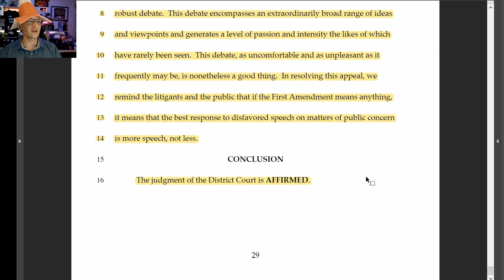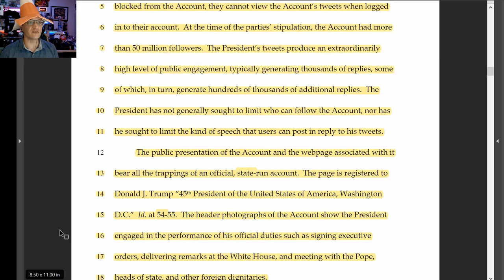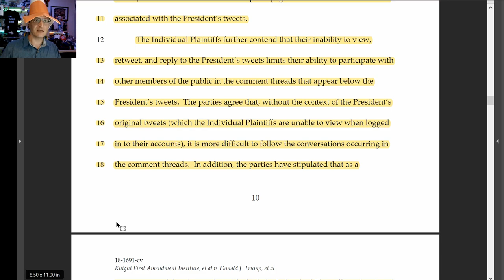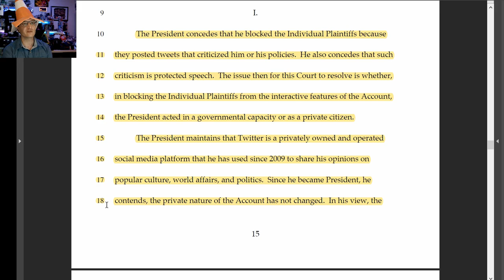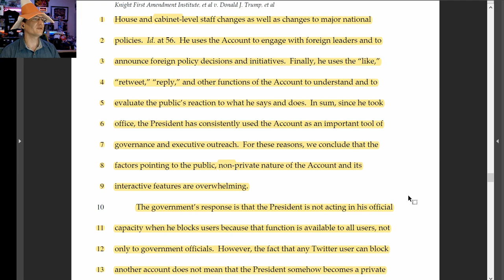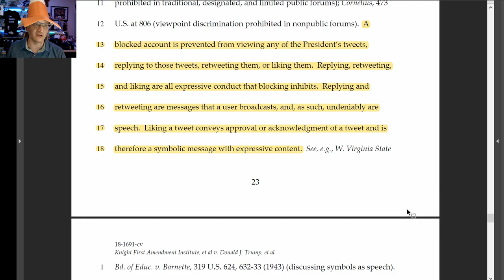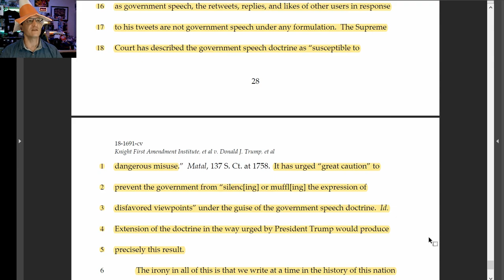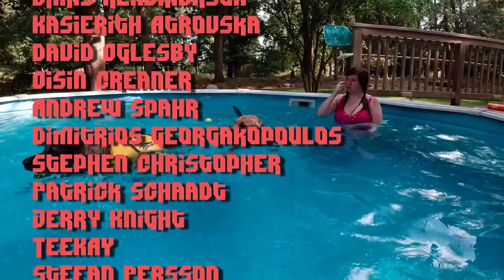Trump Loses Appeal; Can't Block Dissenters on Twitter (Knight First Amendment Institute v. Trump)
Yet another Court tells Trump that he can't block people on Twitter. The 2nd Circuit Court of Appeals does a good job explaining exactly how Mr. Trump is violating the law. Let's read.

* COMMUNITY! *

July 2019 supporters:

$500 Supporter!
Joshua Davis
TandaPay

$50+ Supporters:
John Steel, Gavin Barnard, Kyle Mudrak, Eevi, Michael Pearce, Richard Fournier, Spirit Bear, Jan Negrey, Daniel Perez, Snorre Wisotzky